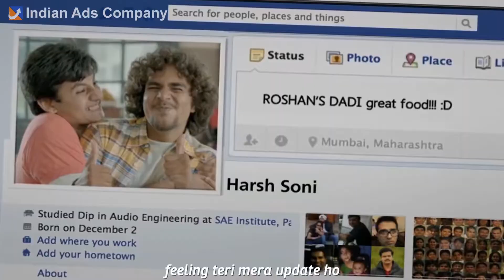Airtel Ads - Jo Mera Hai Wo Tera Hai, Jo Tera Hai Wo Mera | Indian Ads Company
CONTENT DISCLAIMER: - if you have a complaint about something or find your content is being used incorrectly, please send a private youtube message for deleting your content before making a copyright claim.